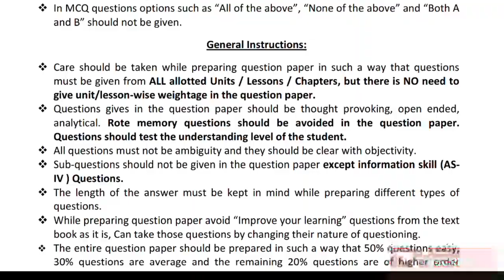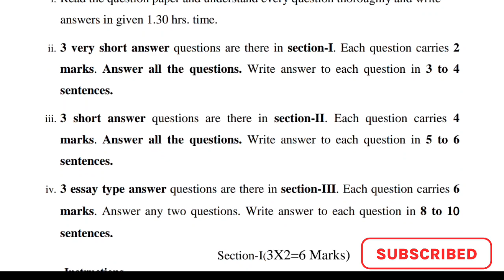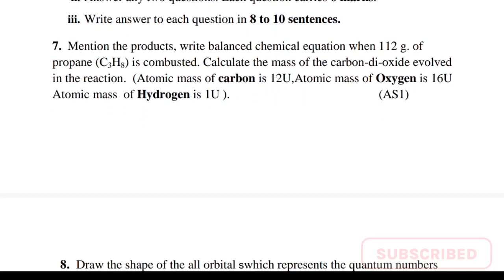TS SSC (10 class ) | Physics Model Paper 2023 | General Science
Please like 👍 And Share our video to your friends and relatives it's help for anyone thanking you.

Any exam related doubts so please mention your questions in coment box.

All the best For all SSC students.

Education. 🙏🙏🙏🙏

👉 SA-1 SOCIAL QUESTION PAPER -1&2

👉 SA-1 MATHS QUESTION PAPER -1&2

ts 10 class physic,
physic model paper 2023,
important physic questions 2023
ssc board exam physic question paper 2023,general science 10 class,
 ts 10 class physic 2023,
class 10 science,
Physic model paper 10th class,
Ts 10 class physics model paper 2023,
2023 model paper,
10th class physics model paper,
10th class physics model paper 2023
english medium,
10th class physics model,
10th class physics model paper 2023
in telugu,
10th class physics model paper 2023
answer,
10th class physics modern periodic
table,
10th class physics most important
question,
10th class physics model paper 2023
class 10 science,